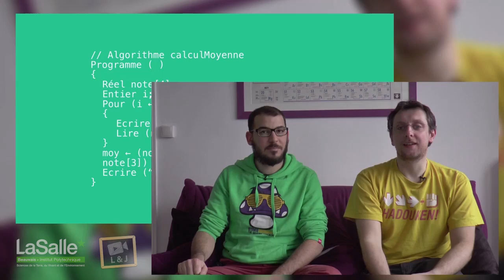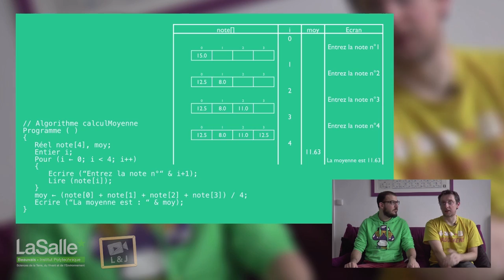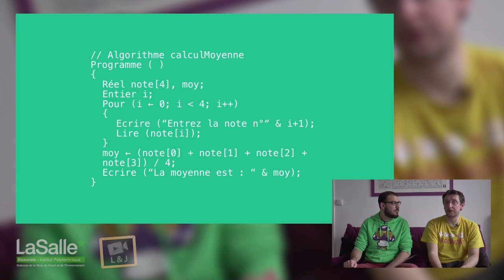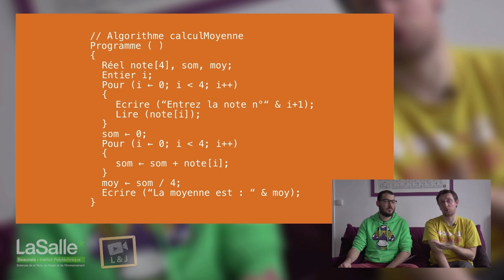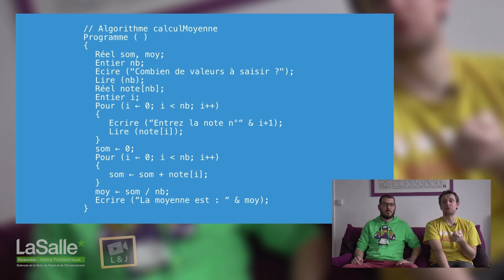Algorithmique - Parcourir des tableaux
Ce qui s'est passé à Roswell en 1947... Hein! Non, c'est pas ça ? Ah bon... Découvrez comment optimiser (en terme d'écriture) le remplissage et l'accès à toutes les cases d'un tableau en algorithmique. Découvrir la chaîne